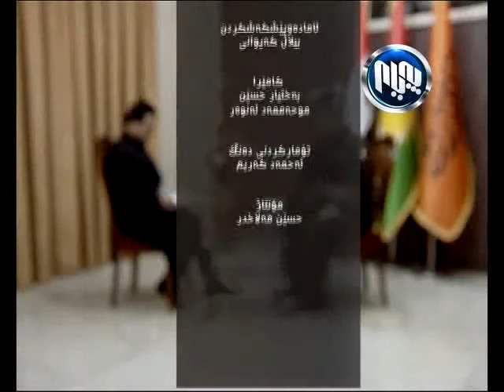Parsang M Ali Bapir Bashi dwam 13 4 2015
پارسه‌نگ به‌شی دووه‌م 13/4/2015